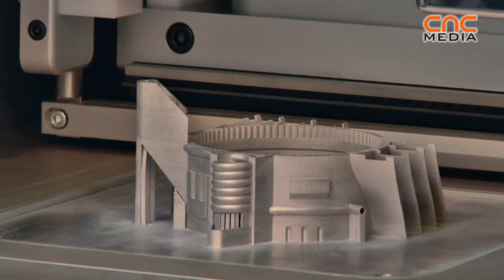Renishaw @ EMO Hannover 2011 [ENG]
A CNCMedia csapata az EMO Hannover 2011-en Benjamin R. Taylorral, a Renishaw helyettes ügyvezető igazgatójával készített interjút. Taylor urat a sikeres működésük titkairól kérdeztük.